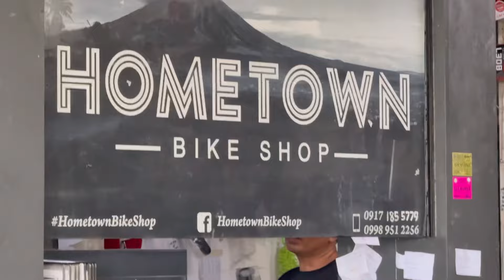Legazpi City Albay afternoon loops